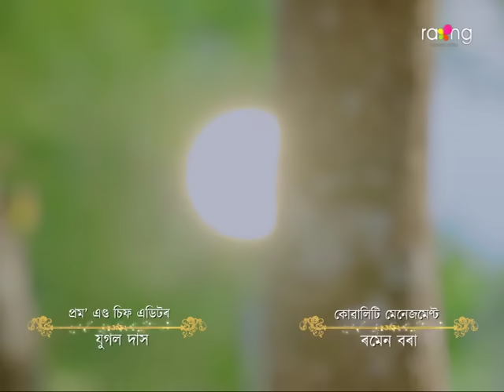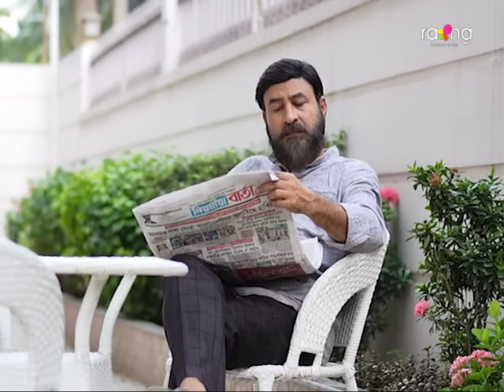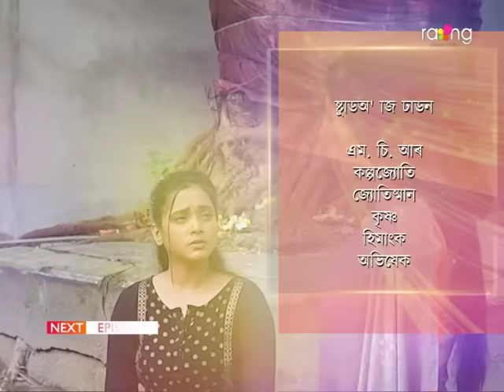Kohuwa Bonor Sa - কঁহুৱা বনৰ ছাঁ | 26th Oct 2023 | Ep No 100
বিয়াৰ পিছত নতুন ঘৰখনত কঁহুৱাই কেনেকুৱা ব্যৱহাৰ পাব?